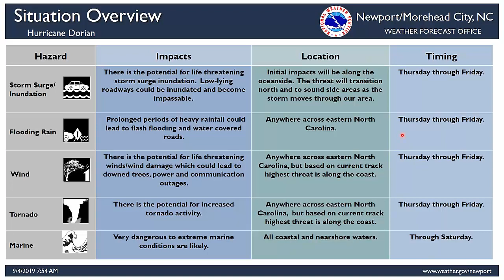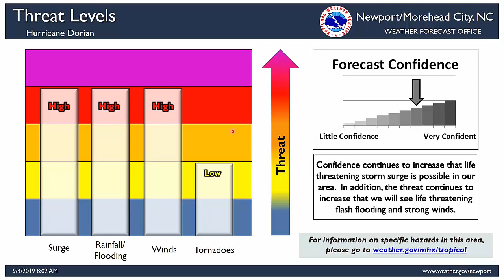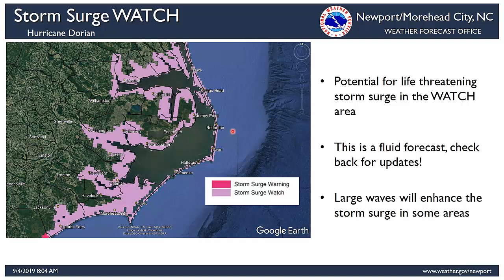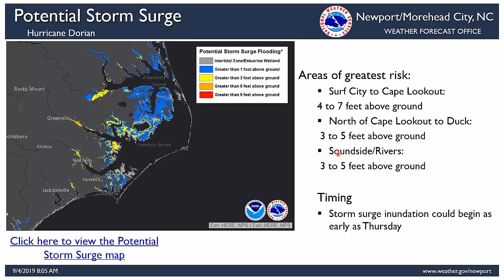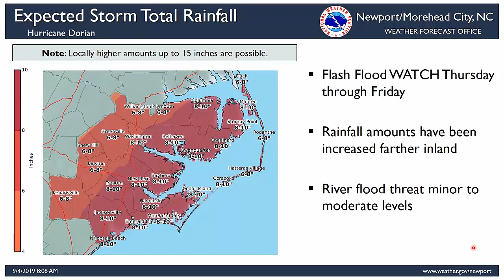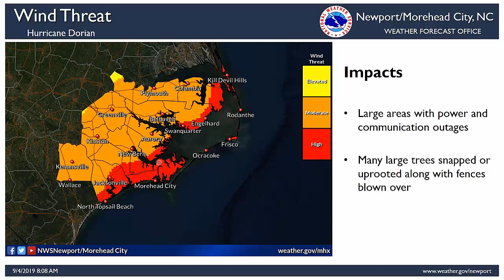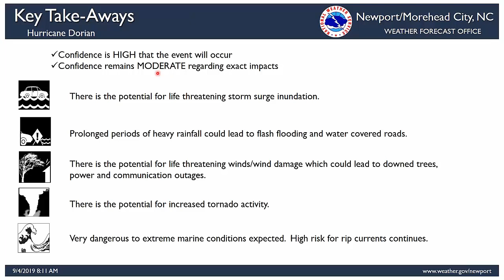Hurricane Dorian Wednesday Morning Update for Eastern North Carolina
This video was recorded from a webinar we had with local officials at 8 AM Wednesday morning 9/4/19.